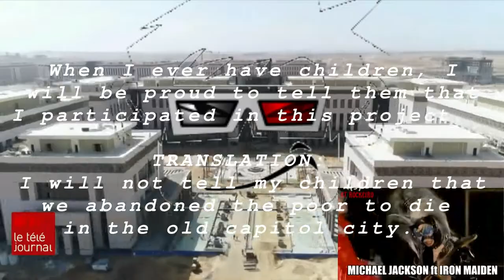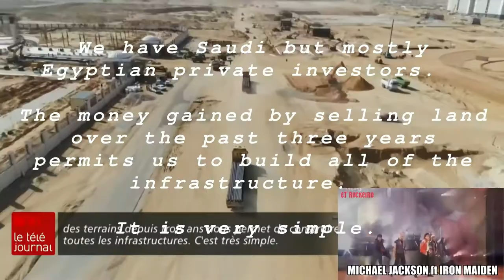In With The New +Firaun+ (Michael Maiden Victory Mix)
Welcome to the new Egyptian capitol city!  The poor losers stuck in old Cairo will be abandoned to dehydrate, starve, rot and blow away into the desert sand.  MrsNightmareLyra and Pharaoh'sBad Guys present: "aBandOn Ship" -- the good-as-new-old world-wide solution to the canola walrus illusion.

A Talking-Over-The-House-Band DIYfknS Bootleg Productions.